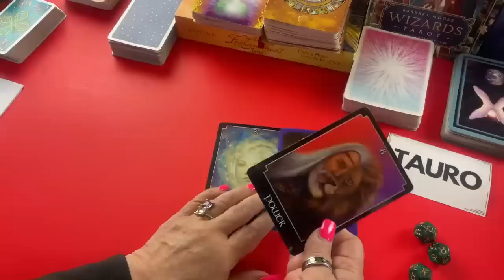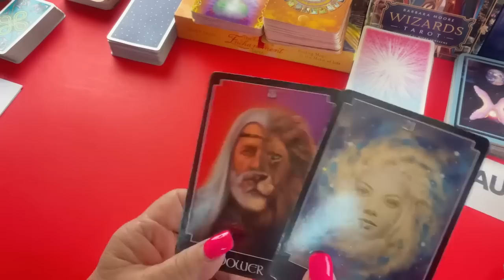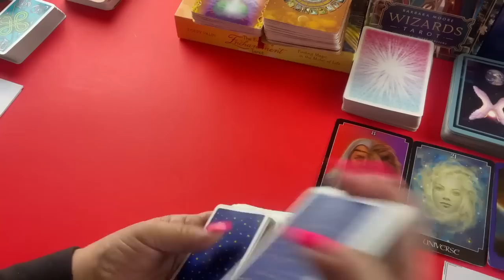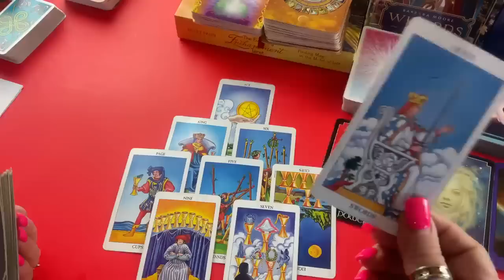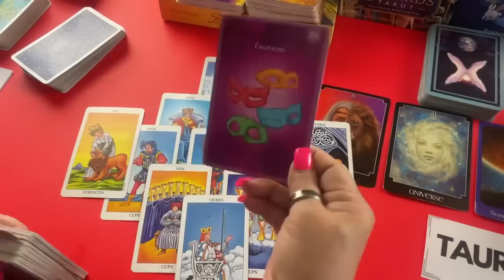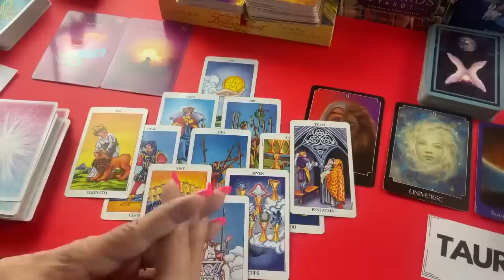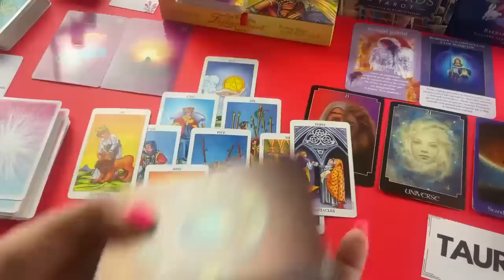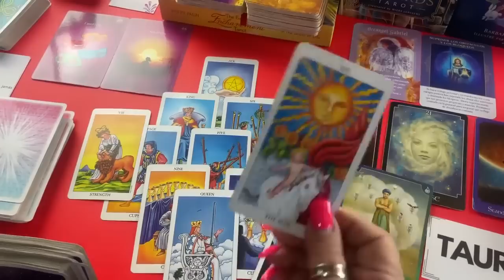TAURO! Te Aseguro que vas a Sorprenderte con esto! mira lo que viene!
Te Aseguro que vas a Sorprenderte con esto! mira lo que viene! tauro serinterno amor serinterno quierevolver searrepiente# sorpresa #